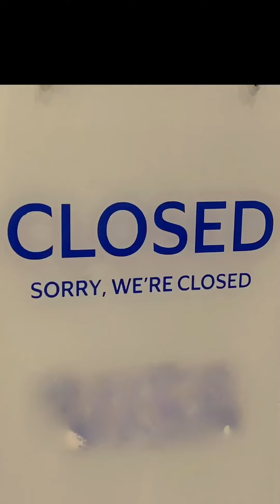ก็อตชวนฟังเพลง ริชชี่กินขนมโชว์ซิกแพค